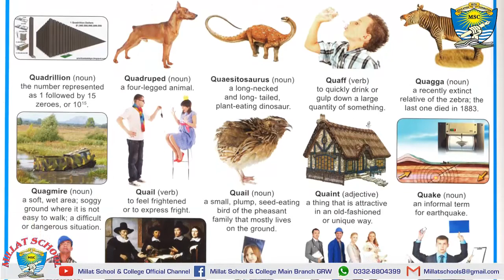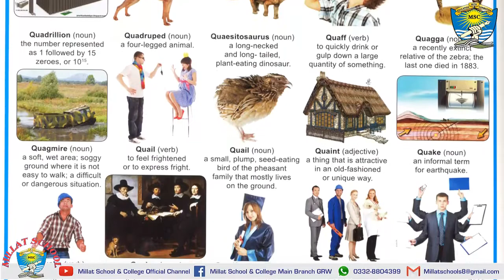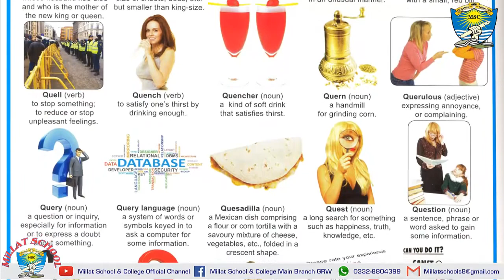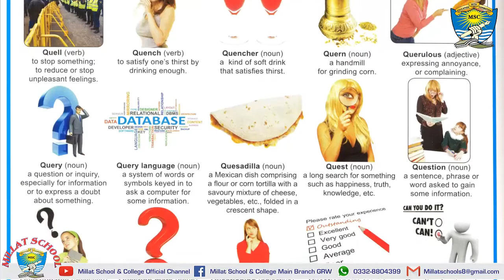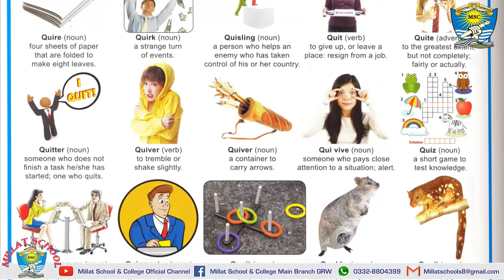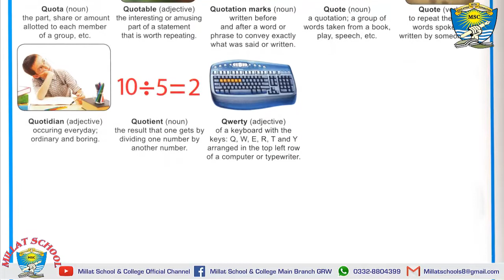English Picture Dictionary | Letter Q | 150 Words | Millat School Grw